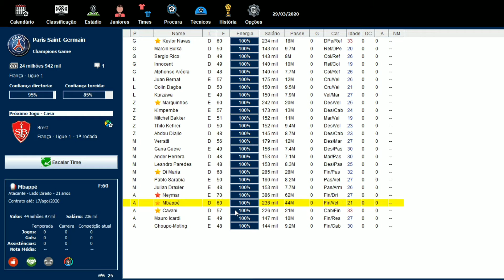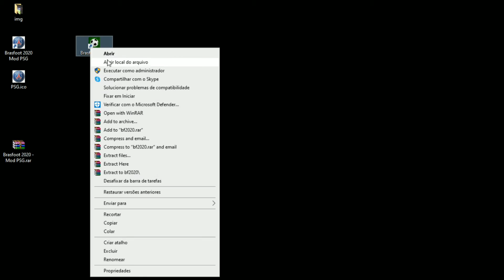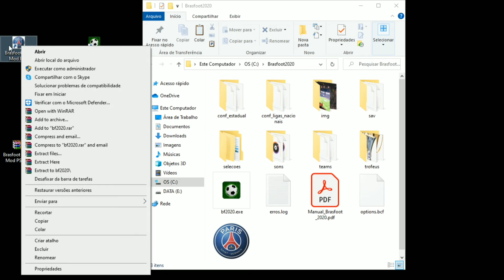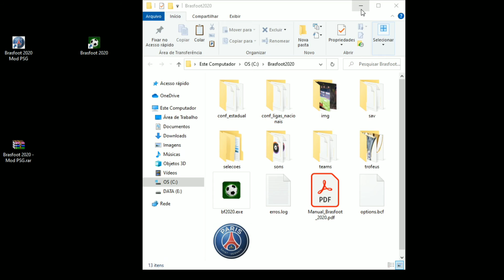Brasfoot Skin Paris Saint German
Fala galera!
Sejam bem vindos a canal Champions Game!
Se inscreve ai pra dar uma força para canal e não perder nenhum vídeo! Abraço!

Link para baixar o jogo no PC!